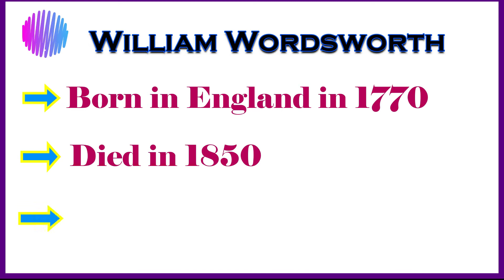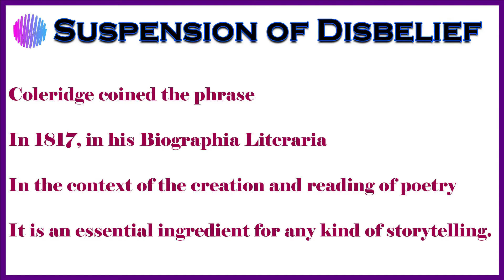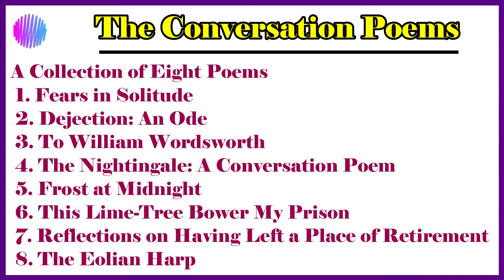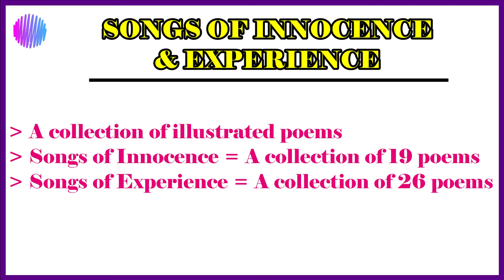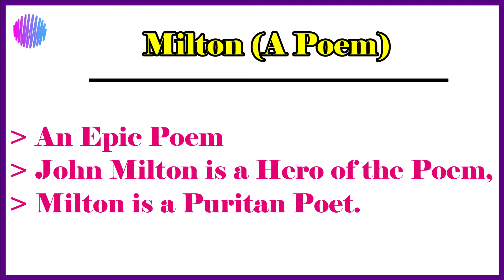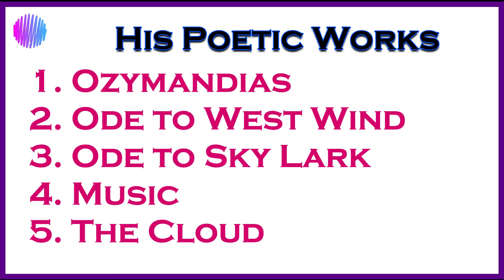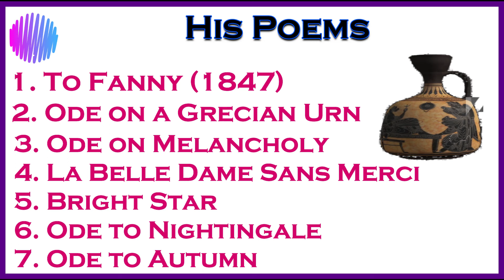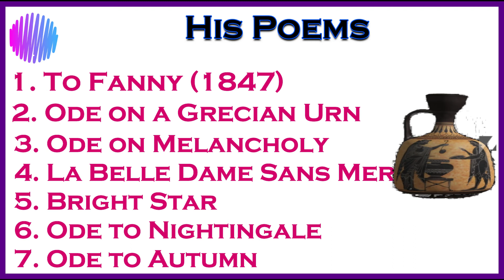Part 2|Romantic Poetry | Romantic Poets | Romantic Age In English Literature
Romantic poetry
Romantic Poets
The romantic period is a term applied to the literature of approximately the first third of the nineteenth century. During this time, literature began to move in channels that were not entirely new but were in strong contrast to the standard literary practice of the eighteenth century.

The combination of new interests, new attitudes, and fresh forms produced a body of literature that was strikingly different from the literature of the eighteenth century, but that is not to say that the eighteenth century had no influence on the romantic movement. Practically all of the seeds of the new literary crop had been sown in the preceding century.

The romantic period includes the work of two generations of writers. The first generation was born during the thirty and twenty years preceding 1800; the second generation was born in the last decade of the 1800s. The chief writers of the first generation were Wordsworth, Coleridge, Scott, Southey, Blake, Lamb, and Hazlitt. The essayist Thomas De Quincey, born in 1785, falls between the two generations.

Keats and Shelley belong to the second generation, along with Byron, who was older than they were by a few years. All three were influenced by the work of the writers of the first generation and, ironically, the careers of all three were cut short by death so that the writers of the first generation were still on the literary scene after the writers of the second generation had disappeared

@Muhammad Tayyab